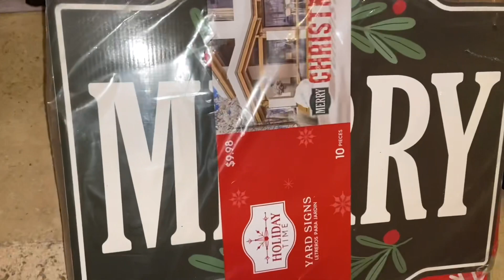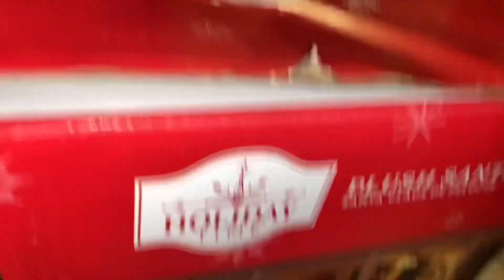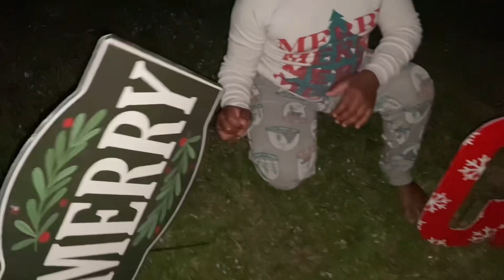Christmas Decorating 🎅🎄🤶🎁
Today me and my babies decorating the yard for Christmas 🤶 🎁🎅🎄❤️❤️❤️❤️

Thank you for staying connected 🫶🏽